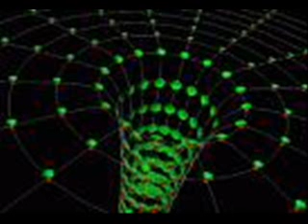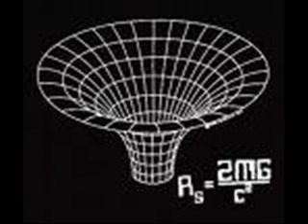Into the Black Hole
More weird music.